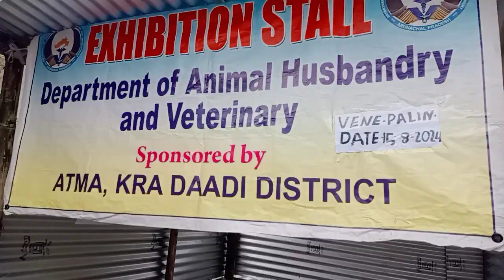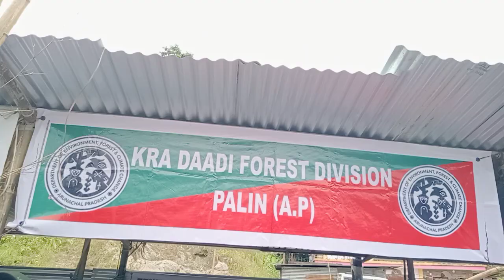Exibition show of INDEPENDENCE day at Palin Arunachal Pradesh 15th Aug 2024